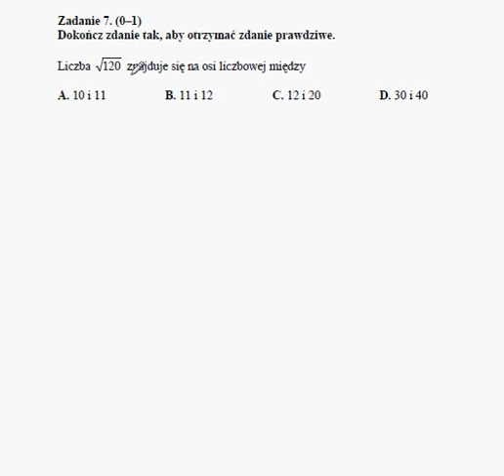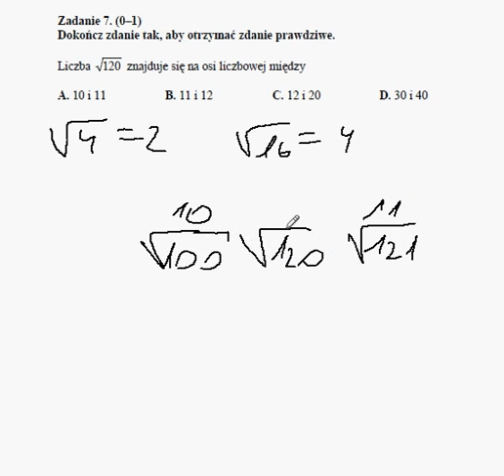test gimnazjalny matematyka kwiecien 2014 zadanie 7